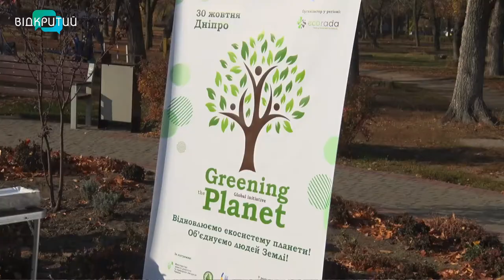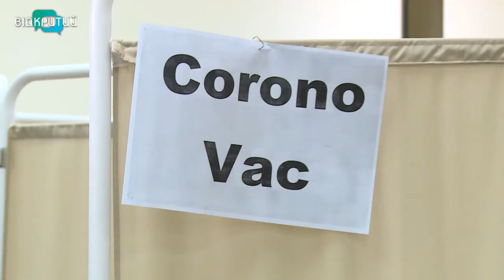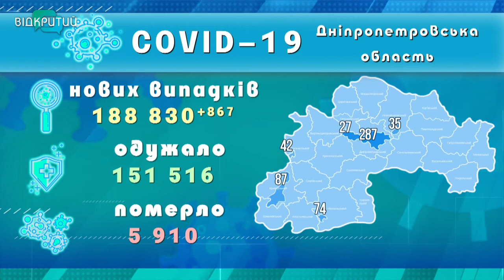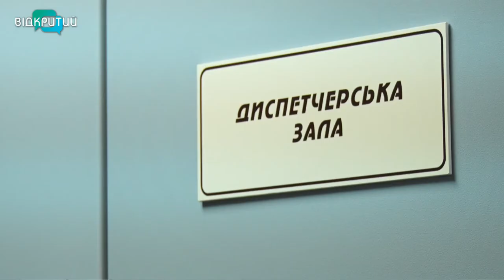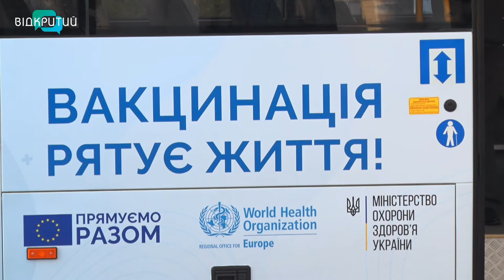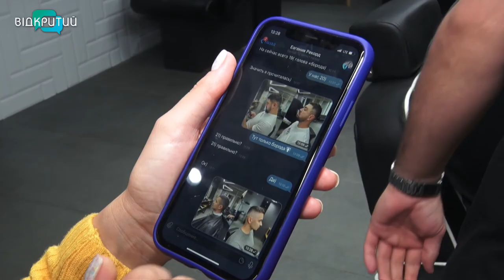Новини OPEN NEWS від 1 листопада 2021 року 18:15